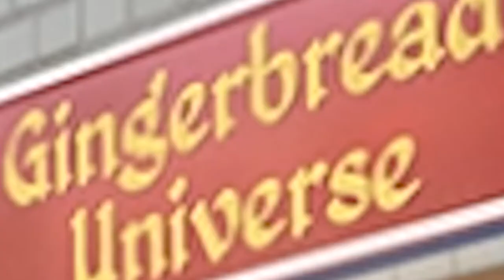WHY IS SANTA PRETTY?! | Sakura Santa #2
First a Fox Spirit, now Santa Claus?? This don't look like any sort of Santa I read about as a kid! I'm getting conflicting feelings.

Thank you for joining me for Episode 2 of this Let's Play of Sakura Santa!

Do the Best That You Can with the Time that You Have Been Given!

BEWARE Profane Language!

Sakura Santa is developed by Winged Cloud. To them be the credit and the glory!!